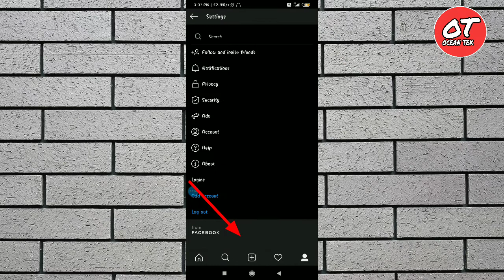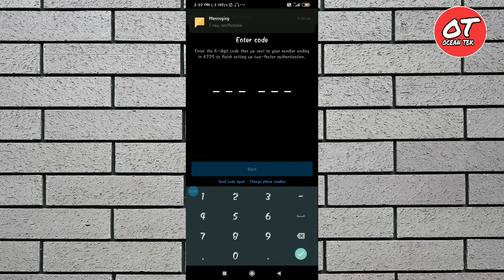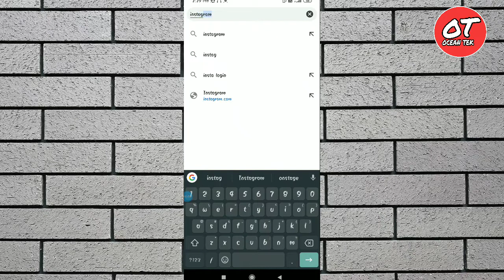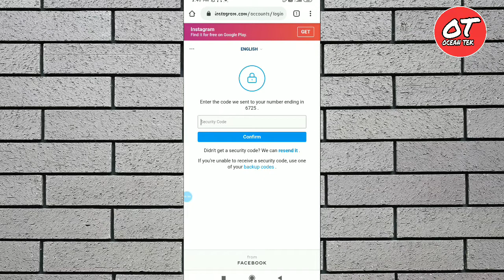How to Protect our personal chats || Enable this setting now || authentication setting || in hindi!!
TITTLE👉👉How to Protect our personal chats || Enable this setting now || authentication setting || important settings || in hindi!!!
ABOUT THIS VIDEO 👉👉 Dosto iss video me Mainen aapko ek esi setting ke bare me bataya hai jise aap ne on kar liya naa to aap ke personal message ko aap ke alava koi aur nahi padh paayega to iss setting ko jarur on karlo frnds very important setting hai ye to on karna na bhulna or video ko like karna bhi mat bhulna..
QUERIES SOLVED :-
👉 how to enable Two step authentication in instagram
👉 Two Step Authentication in instagram
👉 two factor verification on Instagram
👉 Enable one time password on Instagram
👉 On 2 step verification in instagram
👉 How to enable 2 step authentication in instagram
👉 two step verification in instagram
👉 Kese on kare 2 step ko instagram me
👉Two step verification ko instagram ke app me kese on kare